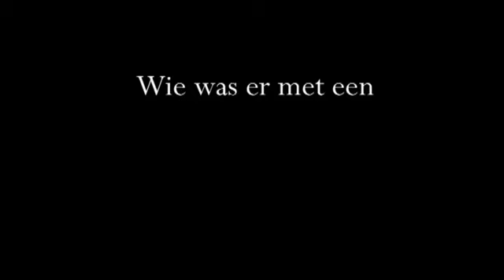Met Buurtlink naar Guus Meeuwis